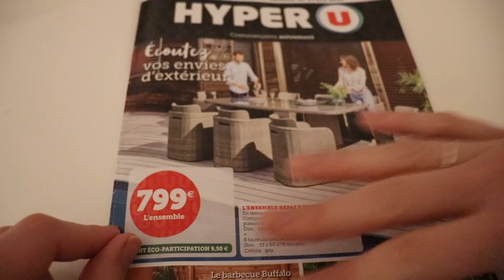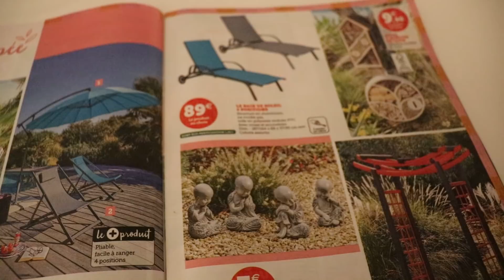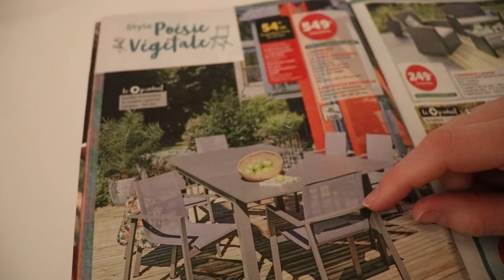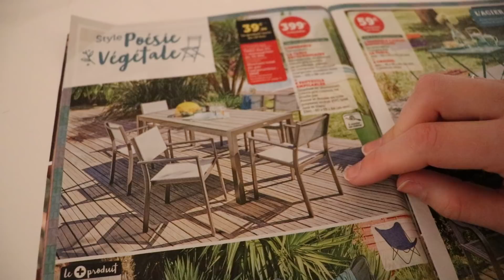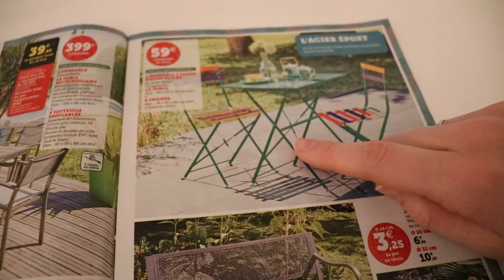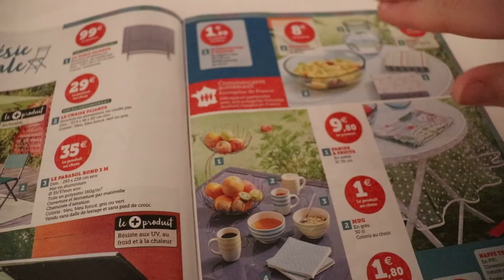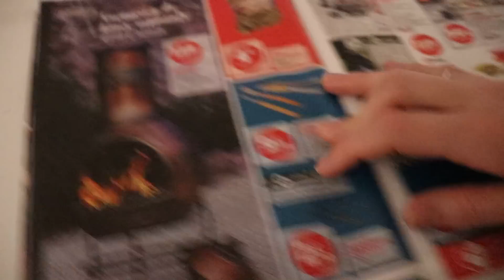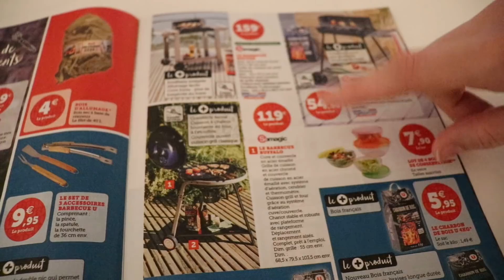ASMR français - Lecture et commentaires publicités.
Bonjour/Hello,
Dans cette vidéo, je continue de vous lire et commenter le catalogue jardin d'hyper u (vidéo non sponso). J’espère que ça vous plaira. Merci d’avoir regardé ma vidéo.